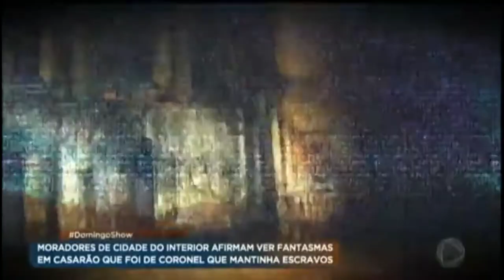A LENDA DO CORONEL DA CIDADE DE ARARAQUARA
.REDES SICIAIS.

        TAMO JUNTO VALEU TCHAU E FUUI...❤️